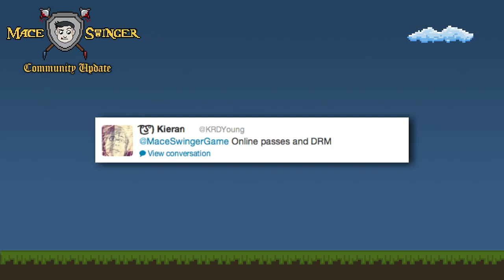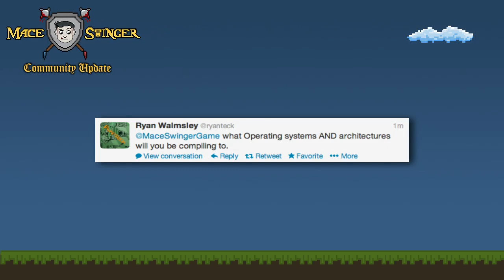Community Update - Episode 3 - G3 Sneak Preview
Hope you like the look of G3! enjoy all!

Thanks everybody!
xIMMENSEOLIx